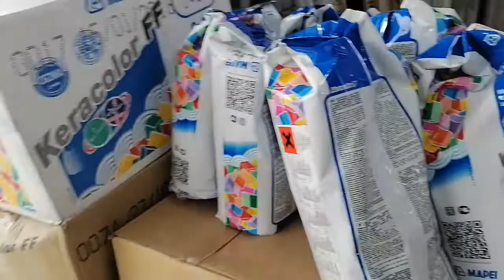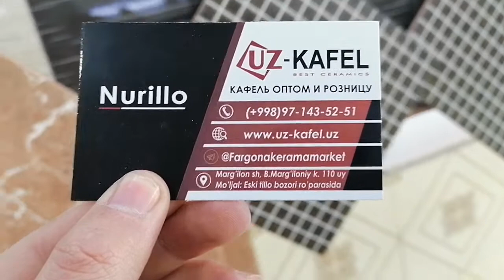KAFEL NARXLARI OPTOM JOYIDAN 2021 SHOSHILING BONUSLARI BOR 16января 2021 г.